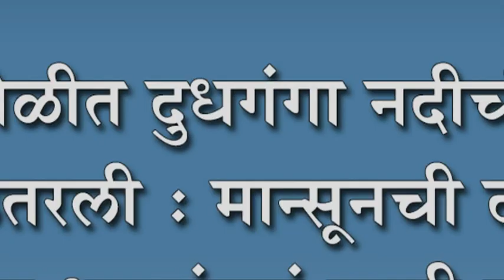कोगनोळीत दुधगंगा नदीची पाणी पातळी उतरली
कोगनोळीत दुधगंगा नदीची पाणी पातळी उतरली : मान्सूनची दडी आणि लहान धरणांमुळं पाणी गायब